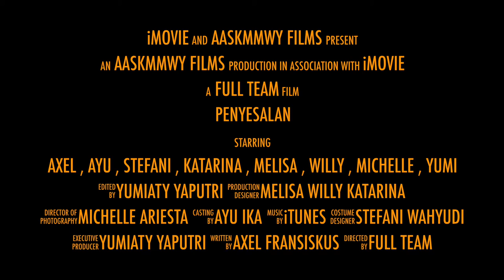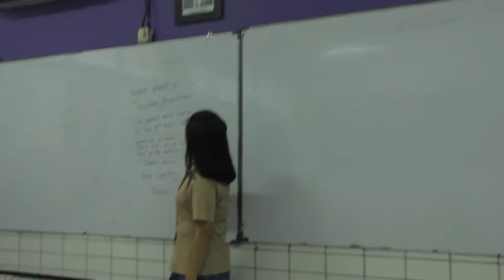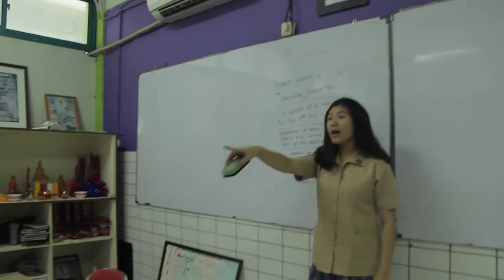penyesalan (short movie)